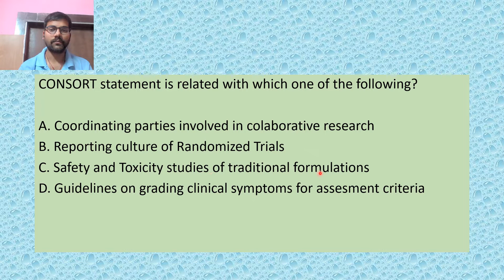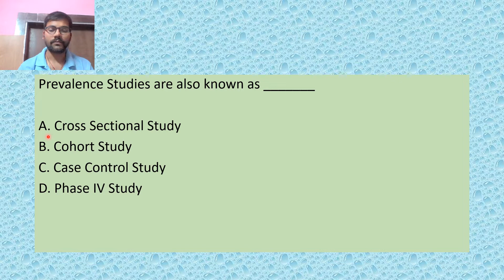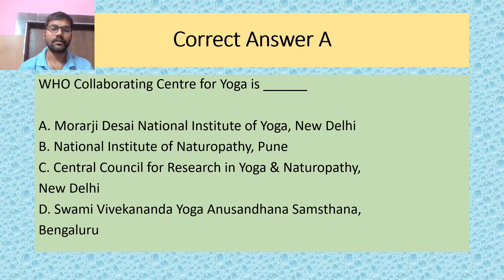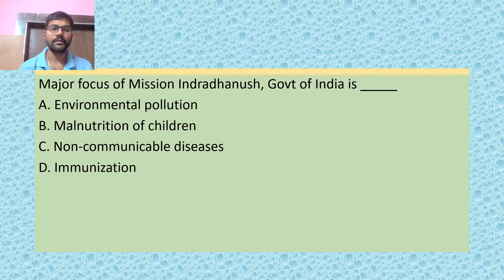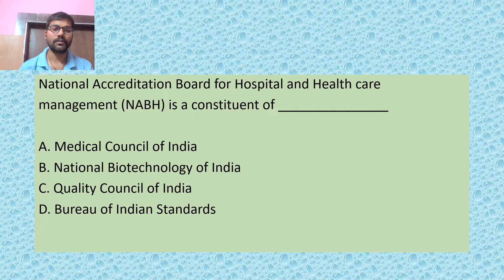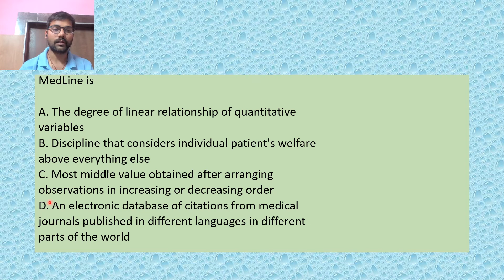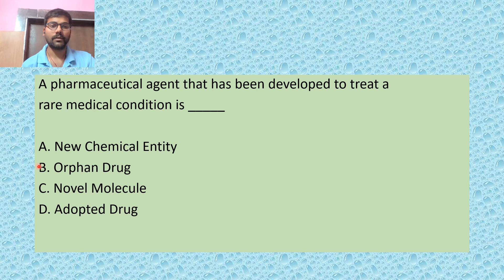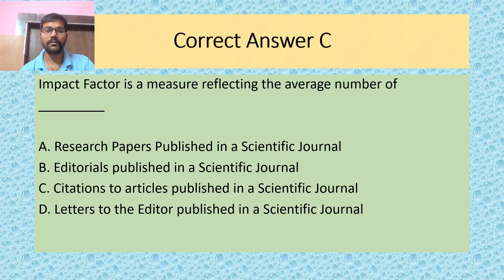AIIA PhD 2021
Dr Vijay Kumar Pathak
MD (Ayu. Peadiatrics)